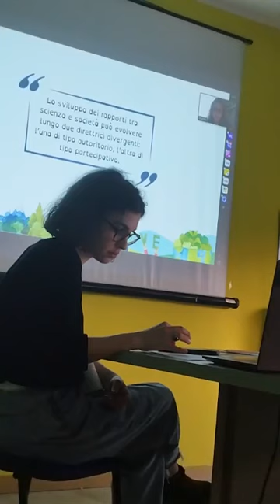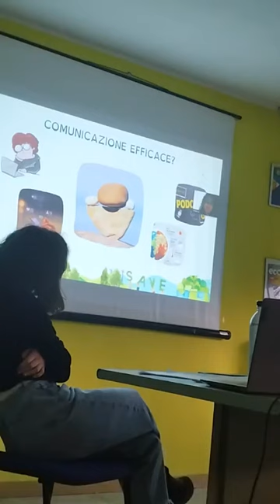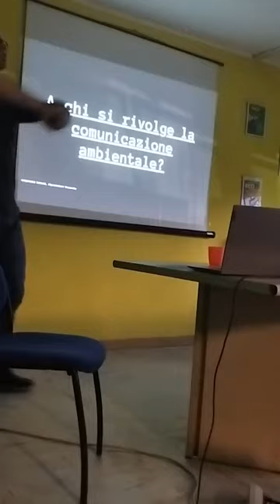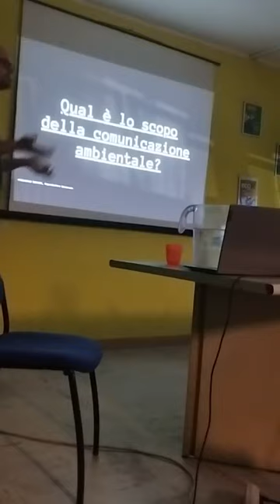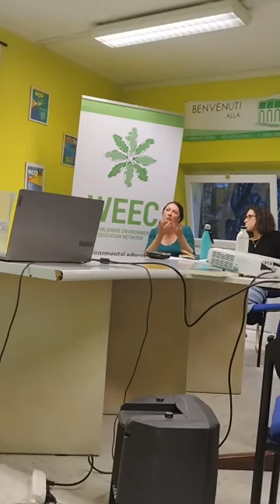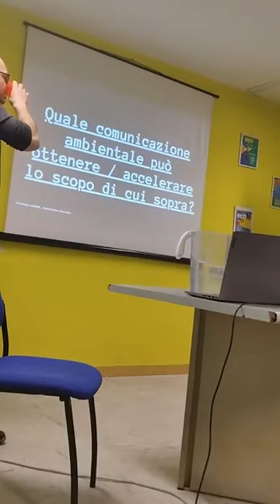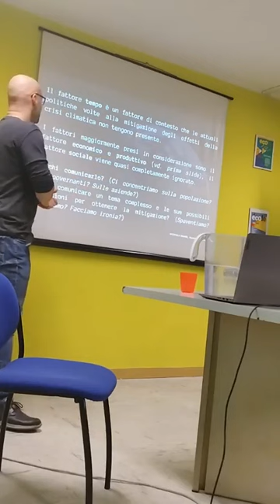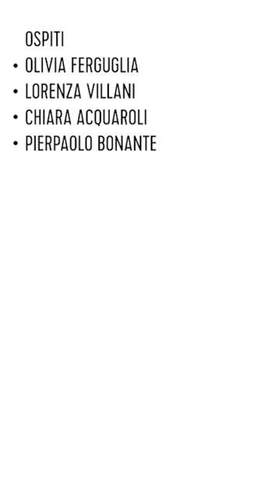Ambiente per Tutt* - È possibile fare comunicazione ambientale per tutt*? Parte 2